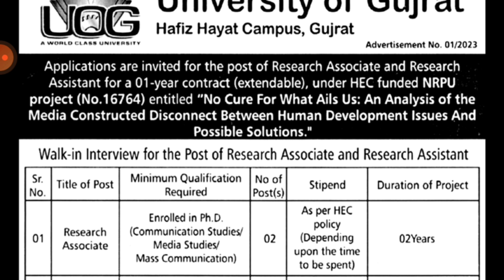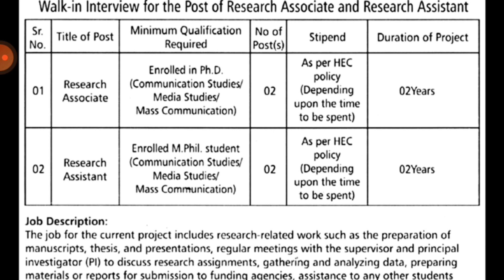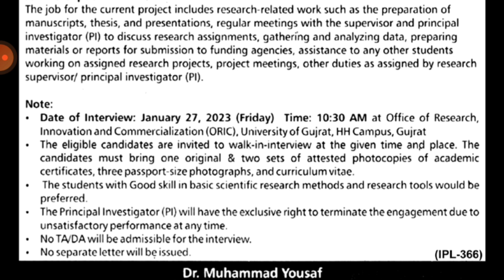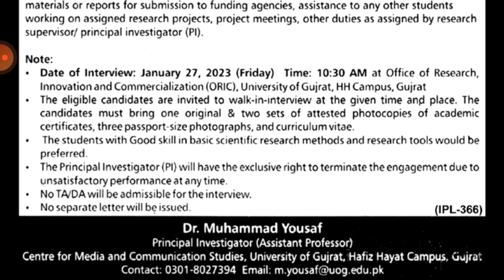University Of Gujrat Jobs 2023